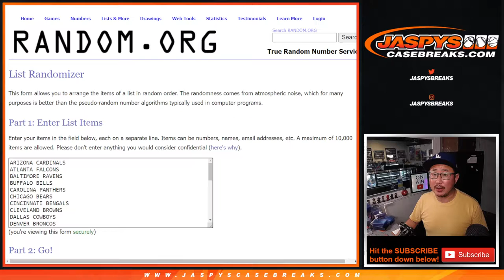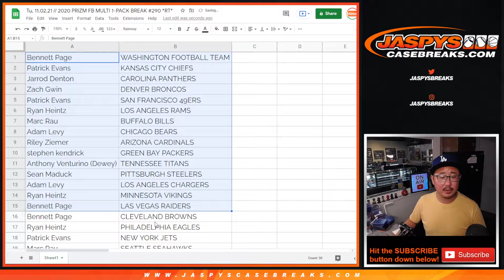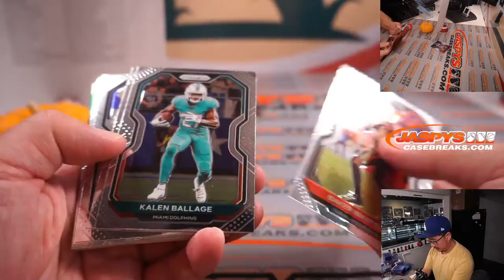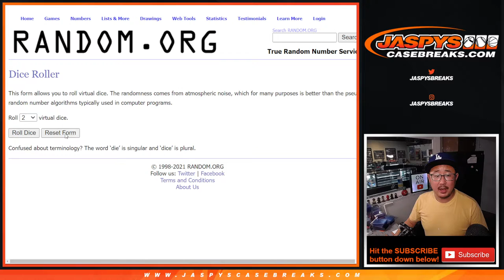Tu, 11.02.21 // 2020 PRIZM FB MULTI 1-PACK BREAK #290 *RT*